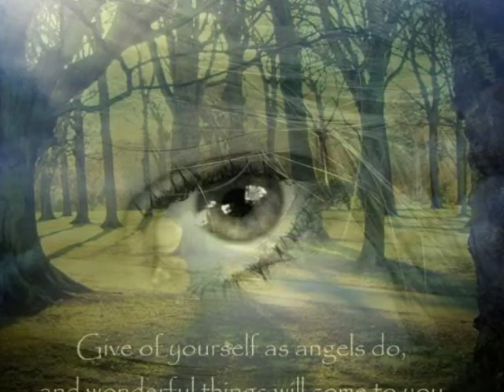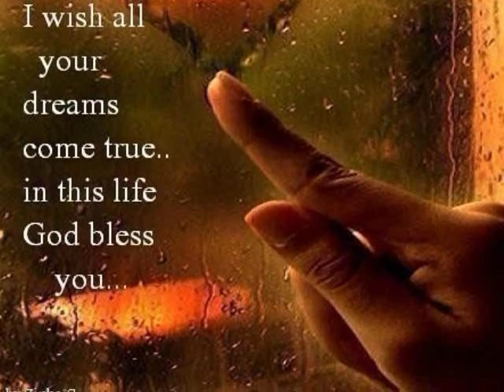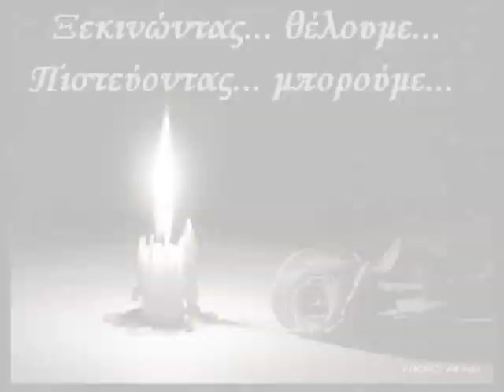ΜΥΣΤΙΚΟ-ΜΕΛΙΝΑ ΚΑΝΑ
Τίτλος άλμπουμ:Aρώματα αντί για ναφθαλίνη
Μουσική:Θανάσης Παντελής
Στίχοι:Βάσως Μπάρμπας
Ερμηνεία:Μελίνα Κανά

Υπάρχει κάποιο μυστικό
στης δόλιας μου καρδιάς τα βάθη
αδυνατώ να σας το πω
γιατί ν'καρφί γιατί ν' αγκάθι...

Είναι κάτι τολμηρό
ένα παμπάλαιο κατακάθι
που σαν το βγάλω στον αφρό
θα εξαλειφθούν
πόνοι και πάθη...

Υπάρχει κάποιο μυστικό..
που θα το κάνω φανερό
όταν ο Θεός το θελήσει
κι εγώ ακόμα απορώ
πως άντεξα να το κρατώ
αφού κι η πέτρα έχει ραγίσει.

Είναι κάτι τολμηρό
ένα παμπάλαιο κατακάθι
θα εξαλειφθούν πόνοι και πάθη...

Υπάρχει κάποιο μυστικό
όταν ο Θεός θελήσει...